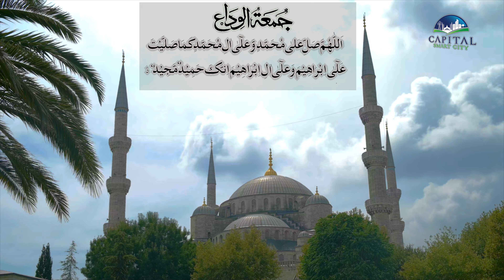Jummah Tul Wida Mubarak - Lahore Smart City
Jummah tul Wida is the last Friday of Ramadan, a special day for Muslims to reflect, give thanks, and renew their faith. Many attend prayers or spend time with family and friends. It's a day to celebrate the end of Ramadan and focus on a spiritually fulfilling life.